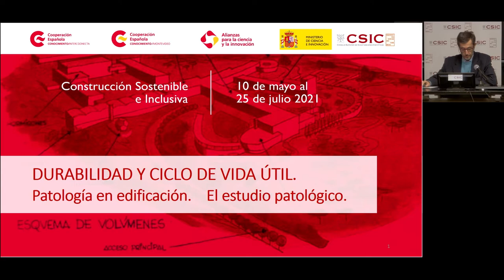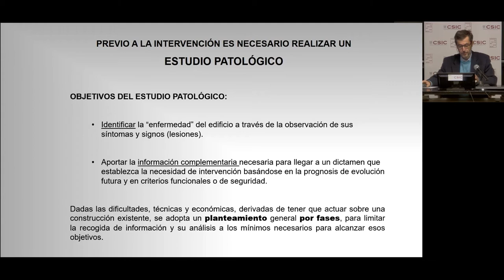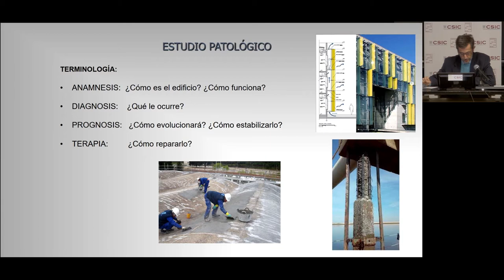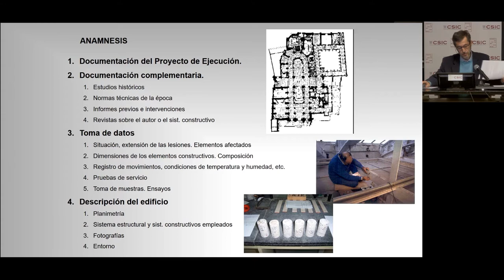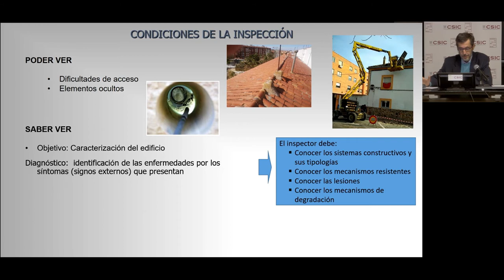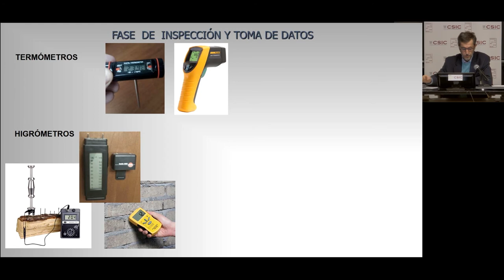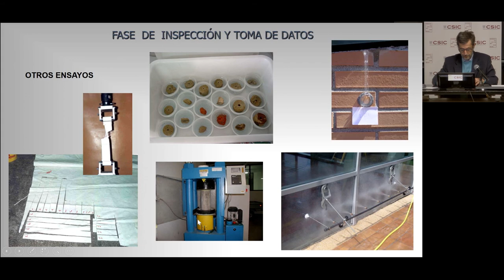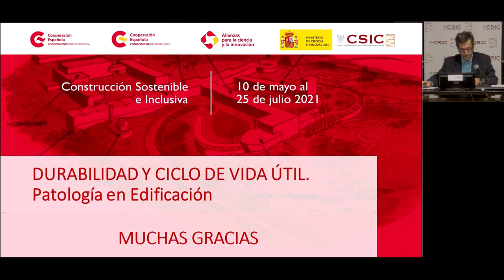M2.2_2 Patologia en Edificación